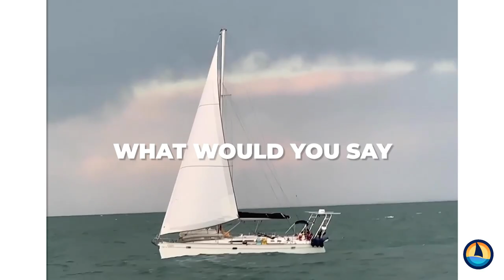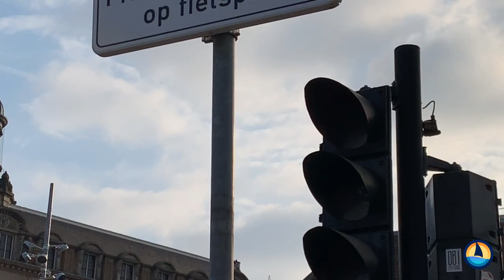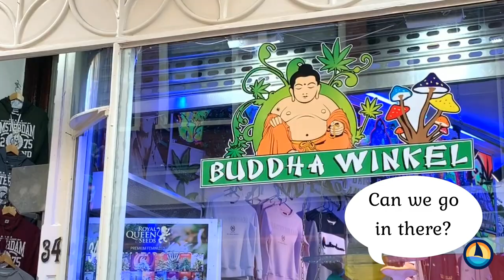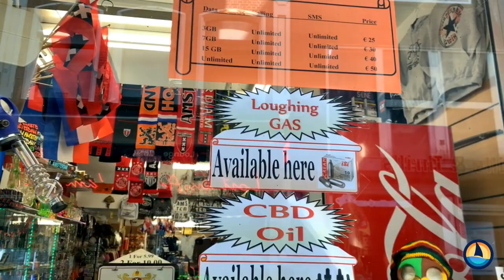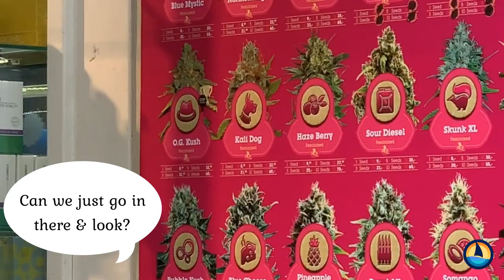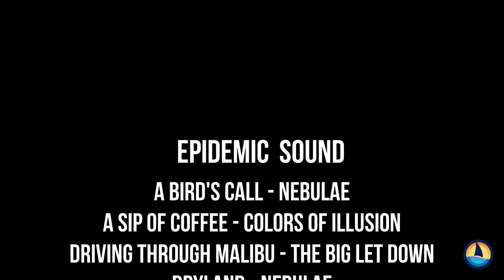Ep13 | High on Amsterdam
September 16-17
52°24’08.9″N 4°53’17.4″E
Sail from Lake Markermeer Lake to Amsterdam Marina (Sept.16):
16nm
4hrs
Light winds
Partly cloudy

It was a short trip over to the Amsterdam canal & we were excited to see the city. There were a few things to be aware of on our way over though. The canal is a highway for cargo ships, so there were many to steer clear of. This we knew of beforehand. What we didn’t think of were all the passenger vessels crossing back & forth over the canal at a frequent rate. We had to dodge many & almost got hit by one!

We were amazed at the many amusing buildings along the canal and noticed a huge swing on the top of a skyscraper as we motored in.

A fellow sailor recommended we stay at the Amsterdam Marina in the middle of the city, and we were satisfied with this choice. It’s always nice to know exactly where to go in such a busy area!

We were planning to move on the next day, so we took a quick sight-seeing tour right away. We just needed to take the canal-taxi over to the other side to experience downtown Amsterdam. The taxi itself had a lane for bikes/mopeds and a lane for pedestrians.

We were overwhelmed by the amount of bikes everywhere when we got off the taxi boat! They were EVERYWHERE! And, there were even traffic lanes & traffic lights specifically for directing cyclists. We felt a little lost not knowing the traffic rules & it was hazardous just trying to cross a sidewalk – we not only had to look out for cars, but also bikes…and they rode fast, without helmets! In Norway, we are used to everyone wearing helmets. We usually love cycling, but we absolutely did NOT feel comfortable doing it here – someone was BOUND to crash! 😉

We had a lot of fun looking around in the narrow streets & over the canals, though. We noticed that the “coffee” shops offered things a little STRONGER than caffeine ;). The boys got a little cultured, you could say. There was everything from water-pipe cafés to mushroom shops to laughing gas at a souvenir shop to cannabis brownie shops!

A few hours of the many bikes & impressions was enough to wet our appetite and we were ready to move on down the canal the next day!
Street Life - V.V. Campos
What If - Margareta
Bicycling on Mars - The Big Let Down
No Speed Rewind - Shiruky
Picture Credits:
• tiu.co.uk (Anne Frank's house)